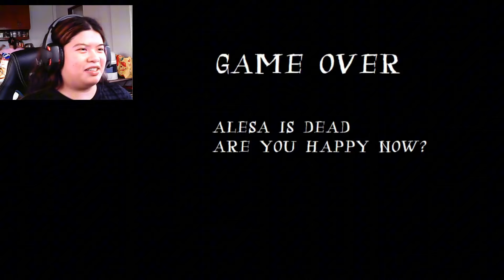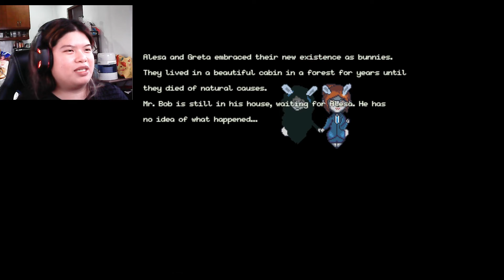A Social Worker and her Murderous Goth GF :3 - Alesa and Greta Moments in House of Alesa 1 and 2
Just a compilation of Alesa and Greta moments from my gameplay in House of Alesa 1 and 2 (Forgive me for the audio, my mic was broken at the time)